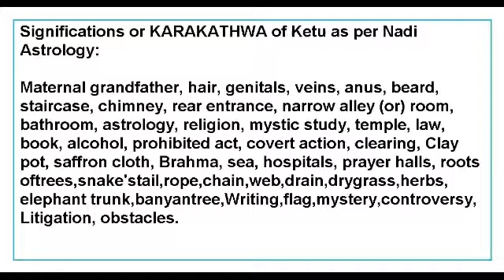Significations or karakatwas of KETU as per Nadi Astrology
This Video talks a little about the Significations or karakatwas of KETU as per Nadi Astrology.